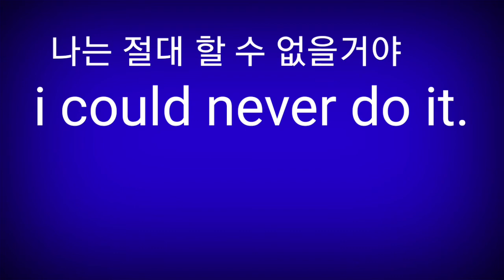I could never do it.